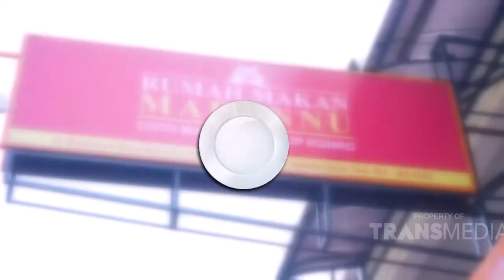Merem Melek Abis Nyuap NASI GORENG MERAH Ini | Best Moment BikinLaper (21/8/21)